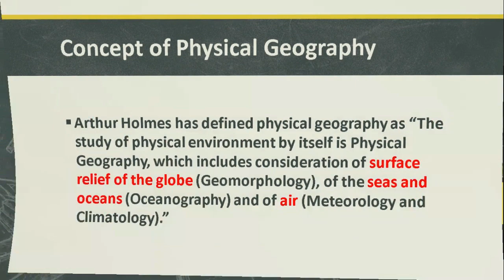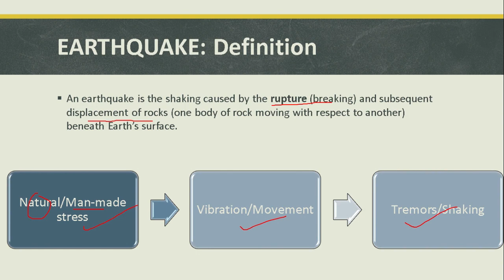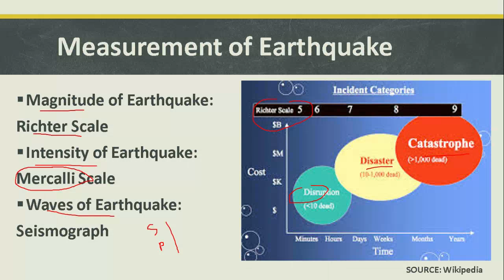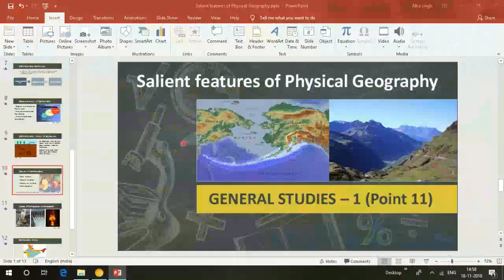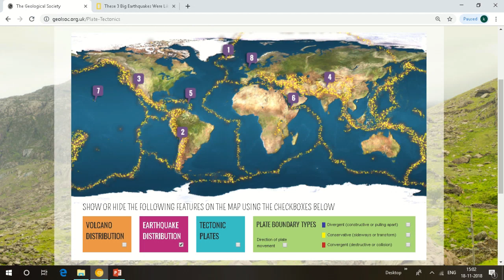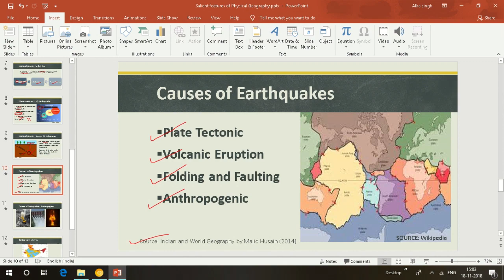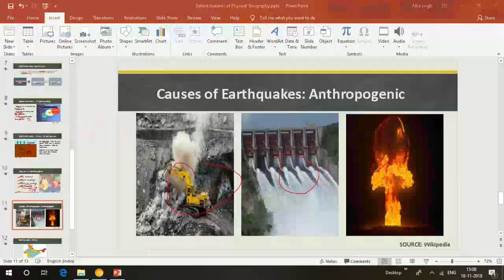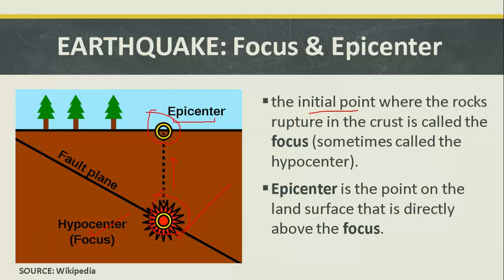uppsc mains 2018|GS-1|भूकंप (EARTHQUAKE)|preparation|planning |strategy |upsc